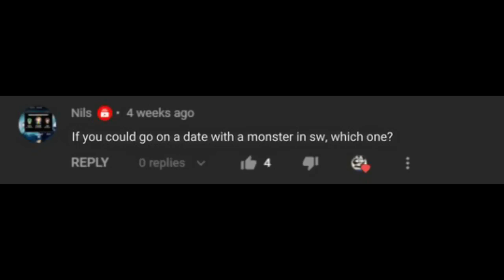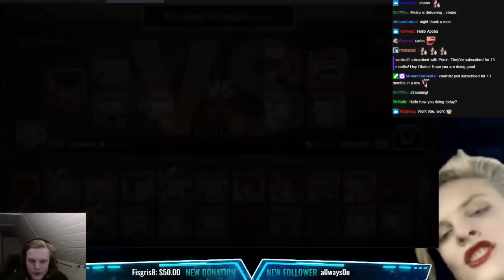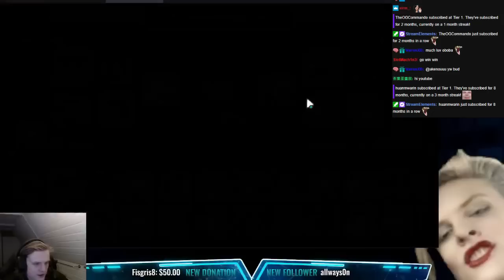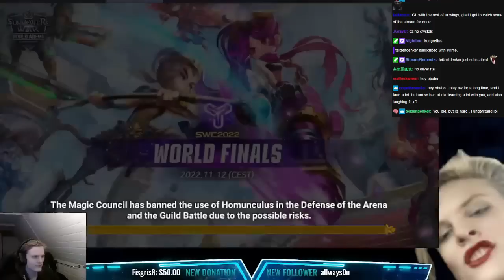WHICH UNIT WOULD I DATE IN SW? (Summoners War)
00:00 : Intro
00:08 : First game
04:21 : Second game
08:06 : Third game
11:56 : Fourth game
17:53 : Outro

Picture: Monster, monsterbox